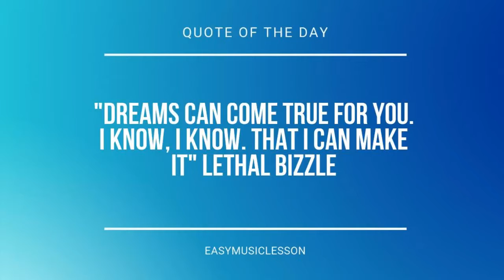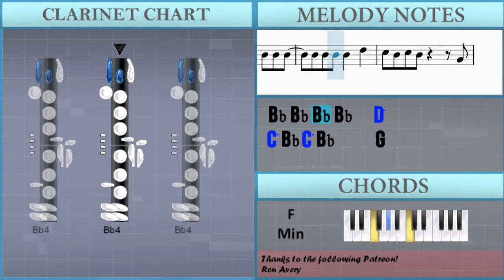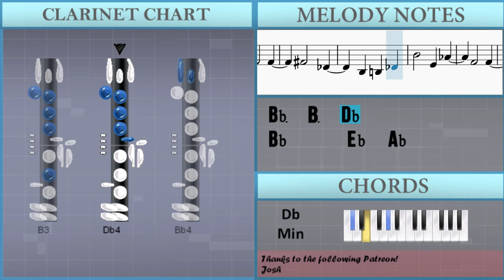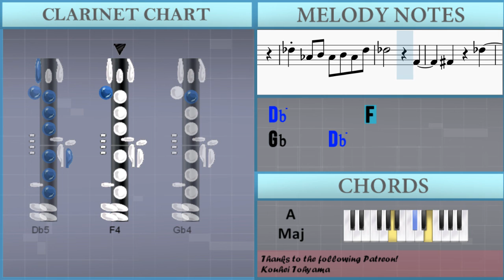How to play The Reason I Wanted To Die 僕が死のうと思ったのは by Mika Nakashima on Clarinet (Tutorial)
Comment and let us know how the videos have helped you. It keeps us going! :)The easiest way to learn how to play The Reason I Wanted To Die 僕が死のうと思ったのは by Mika Nakashima on the clarinet. It's a clarinet tutorial for The Reason I Wanted To Die 僕が死のうと思ったのは by Mika Nakashima.

EasyMusicLesson teaches you to play the your favorite instrument, through easy and simple animation so that you too can learn how to play The Reason I Wanted To Die 僕が死のうと思ったのは by Mika Nakashima on the clarinet easily. A clarinet tutorial with visual animation graphic.

Chords of Clarinet arrangement:
Db Maj   Eb Maj   F Min   Db Maj   Eb Maj   F Min   Db Maj
Eb Maj   F Min   Db Maj   Eb Maj   F Min   Db Maj   Eb Maj
F Min   Db Maj   Eb Maj   F Min   Db Maj   Eb Maj   C Min   F Min
Db Maj   Eb Maj   Ab Sus 4   Ab Maj   Db Maj   Eb Maj   F Min
Db Maj   Eb Maj   F Min   Db Maj   Eb Maj   C Min   F Min   Db Maj
Eb Maj   Ab Sus 4   Ab Maj   Db Maj   Eb Maj   F Min   Eb Sus 4
Db Maj   Eb Maj   F Min   Eb Sus 4   Db Maj   Eb Maj   F Min
Eb Sus 4   Db Maj   Eb Maj   B Sus 4   B Maj   A Maj   B Maj
Db Min   A Maj   B Maj   Db Min   A Maj   B Maj   Ab Min   Db Min
A Maj   B Maj   E Maj   Db Maj   Eb Maj   F Min   Db Maj   Eb Maj
F Min   Db Maj   Eb Maj   F Min   Db Maj   Eb Maj   F Min   Db Maj
C Min   F Min   Db Maj   Eb Maj   Ab Sus 4   Ab Maj   Db Maj
Eb Maj   F Min   Eb Sus 4   Db Maj   Eb Maj   F Min   Eb Sus 4
Db Maj   Eb Maj   F Min   Eb Sus 4   Db Maj   Eb Maj   B Sus 4
B Maj   A Maj   B Maj   Db Min   A Maj   B Maj   Db Min   A Maj
B Maj   Ab Min   Db Min   A Maj   B Maj   E Maj   Db Maj   Eb Maj
F Min   Db Maj   Eb Maj   C Min   F Min   Db Maj   Eb Maj   A/B
B Maj   Ab Min   Db Min   A Maj   B Maj   E Maj   A Maj   B Maj
Ab Min   Db Min   A Maj   B Maj   E Maj   A Maj   B Maj   Db Min
A Maj   B Maj   Db Min   A Maj   B Maj   Db Min   A Maj   B Maj
Db Min   A Maj   B Maj   Db Min   A Maj   B Maj   Db Min   A Maj
B Maj   Db Min   A Maj   B Maj

Melody notes of Clarinet:
Bb4       A4
Bb4       A4
Bb4       A4
Bb4       A4
F4       C4   Bb3 C4
C4   F4 F4 D4
F4 F4
G4 F4 F4 F4   F4 F4 F4
F4 F4 F4   D4 F4
F4 C4     D4 Bb3
Bb3       A3   Bb3 Bb3
F4
G4   F4 F4 F4   F4 F4
F4 F4 F4 F4 F4 F4 D4 F4
Bb3 Bb3     A3   Bb3 Bb3
F4
D4   F4   F4 F4 F4
G4   F4 F4   Bb4 Bb4 Bb4
G4 F4 G4 F4 D4 D4 D4
Bb3 Bb3 Bb3 Bb3 Bb3   D4
C4 C4 Bb3   F4   D4
Bb4 Bb4 Bb4 Bb4 Bb4 Bb4 D5 D5
C5 Bb4 C5 Bb4     F4
Bb4 Bb4 Bb4 Bb4 Bb4 Bb4 Bb4
A4 G4 A4 Bb4 Bb4 Bb4 Bb4
Bb4   Bb4 Bb4 Bb4 D5   D5
C5 Bb4 C5 Bb4     Bb4
Bb4   G4 Bb4     Bb4
Bb4   G4 Bb4   Bb4 Bb4 C5
Gb3       Bb3
Db4     Db4   Gb4 Ab4
Ab4 Ab4   Gb4 Ab4
Ab4 Ab4   Gb4
Ab4   Db5 Db5 Bb4
Db5 Db5
Eb5 Db5   Db5 Db5   Db5 Db5
Db5   Db5   Bb4 Db5
Bb4   Db5 Eb5
Gb4   Ab4